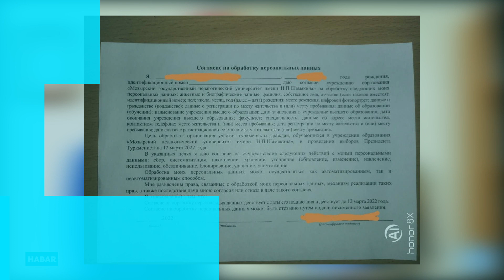Türkmen Talyplarynyň Passport Maglumatlaryny Bikanun Ulanmakçy Bolýarlar | HSM Habar | HSM News